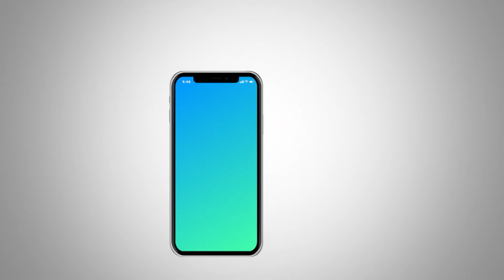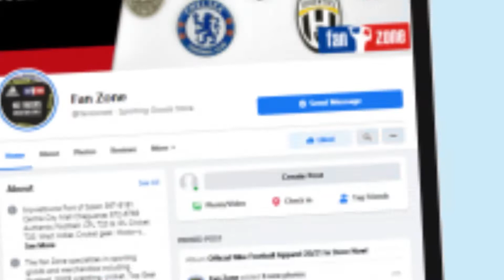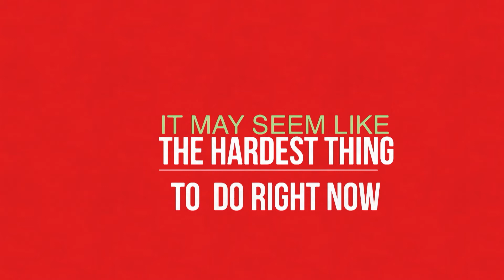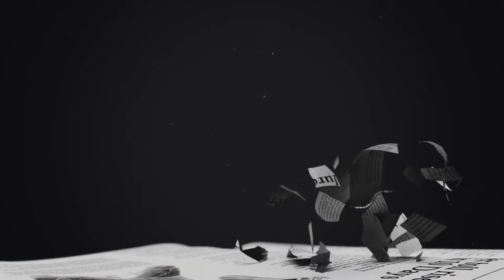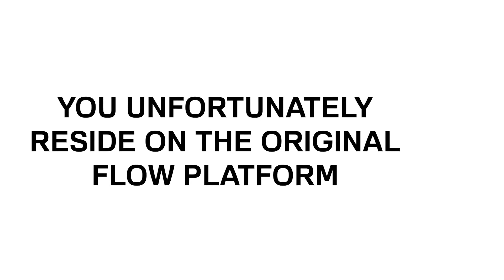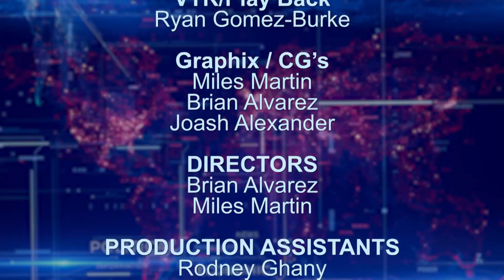Talking Point Ep 246 23 03 2022